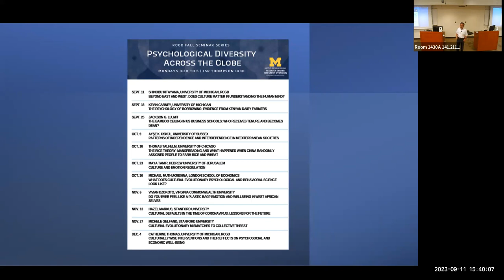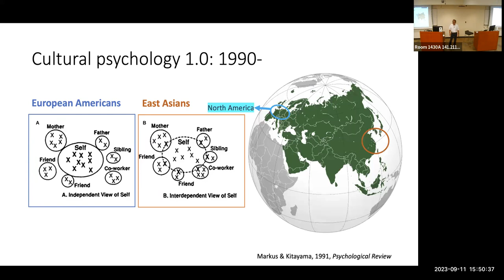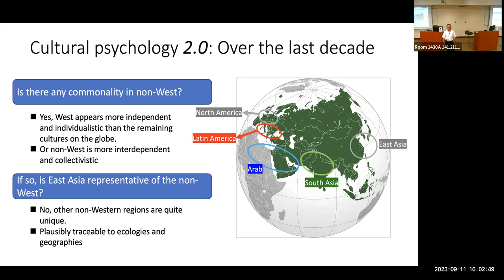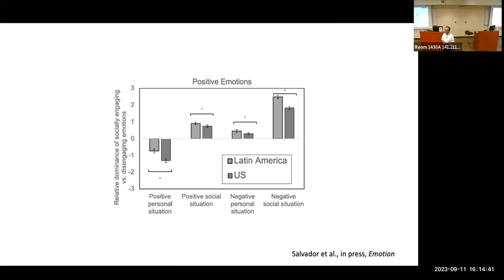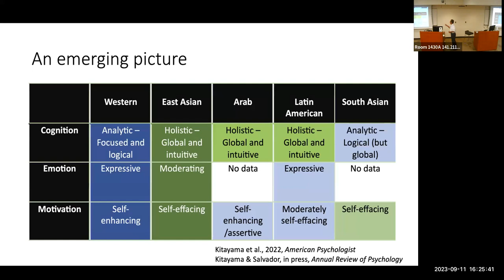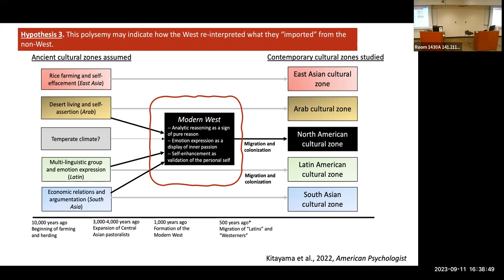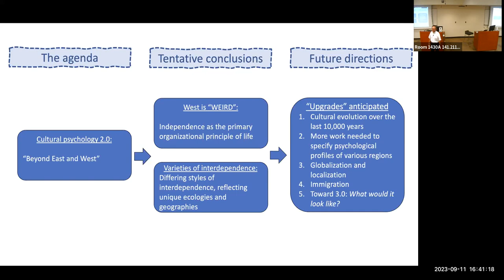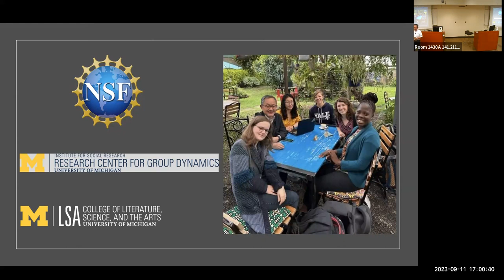RCGD Seminar Series: Beyond East and West: Does Culture Matter in Understanding the Human Mind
In the past three decades, cultural psychologists have shown how culture shapes cognitive, emotional, and motivational processes, making it a crucial factor in understanding human behavior. While much of this work has focused on comparing Western European and East Asian heritages, there is a growing need to empirically examine other cultures and uncover new insights into how culture influences the mind.

In this talk, Shinobu Kitayama of the University of Michigan and the Research Center for Group Dynamics at the Institute for Social Research examines the influence of ecology and geography on human activity, leading to the formation of organized systems of cultural practices and meanings known as “ecocultural complexes.” These complexes have given rise to diverse cultural zones we observe today. Outside of the modern West, most cultural zones emphasize an interdependent view of the self. Notably, however, non-Western cultural zones display significant variability.

Kitayama explores several non-Western cultural zones, such as Arab, East Asian, Latin American, and South Asian zones, and examines how these cultures may have played a substantial role in shaping the contemporary Western cultural zone. The Western cultural zone, in contrast to non-Western zones, prioritizes the self’s independence over interdependence. By going beyond the conventional Western-East Asian comparison, this talk aims to broaden our understanding of the impact of culture on cognition, emotions, motivation, and behavior. It highlights the significance of exploring diverse cultural zones to gain deeper insights into the intricate relationship between culture and the human mind.

This talk was given on Sept. 11, 2023 as part of the Group Dynamics Seminar series, considered one of the longest running seminar series in the social sciences. It has been running uninterruptedly since it was founded by Kurt Lewin in the 1920’s in Berlin. A very important feature of this seminar today is its interdisciplinary nature. Recent seminars have included discussions in “Law and Psychology,” “Racism and Discrimination,” “Social Media,” and “New Directions in Social Psychology.”

Since its establishment in 1948, the Research Center for Group Dynamics’ mission has been to advance the understanding of human behavior in social contexts. Learn more about RCGD and its Group Dynamics seminars